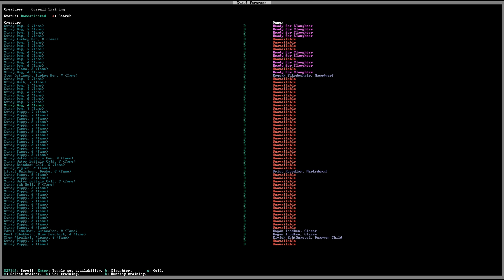Dwarf Fortress #034: Putzen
Nach dem Training muss aufgeräumt werden, vorallem da schlechte Luft und Ungeziefer anfangen in der Festung vermehrt aufzutreten.